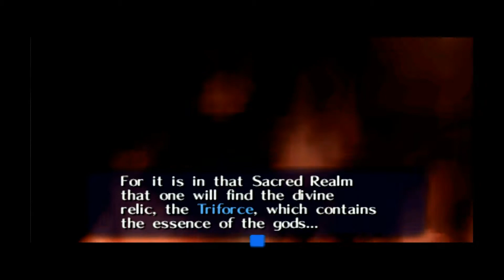The Legend of Zelda Ocarina of Time [Part 3] Beating a Queen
Finally beat the Queen! and Saved the Deku Tree or have I?